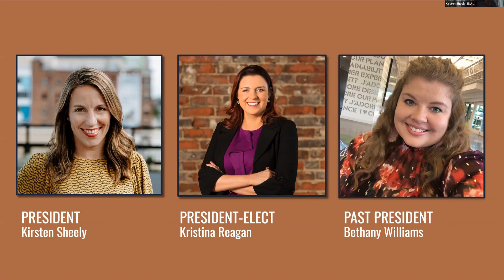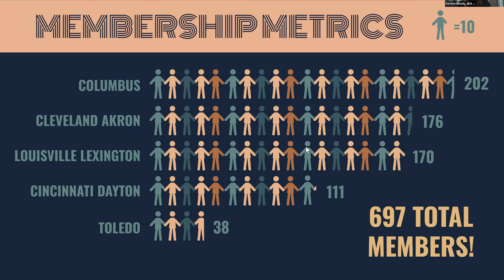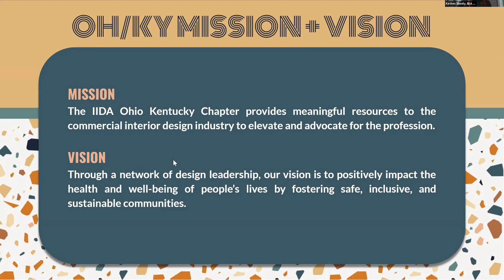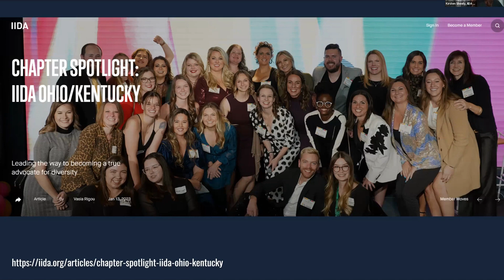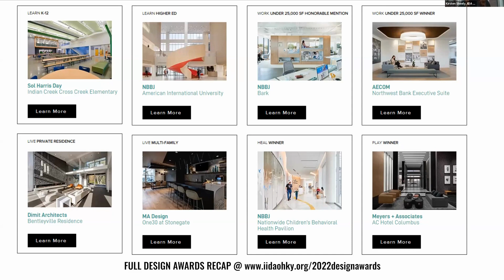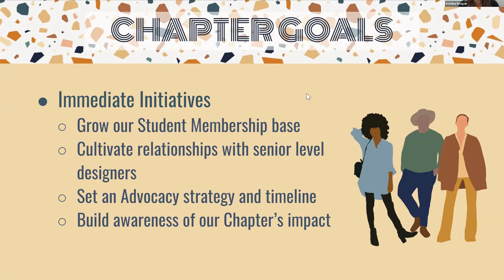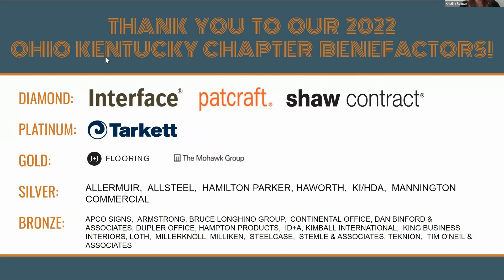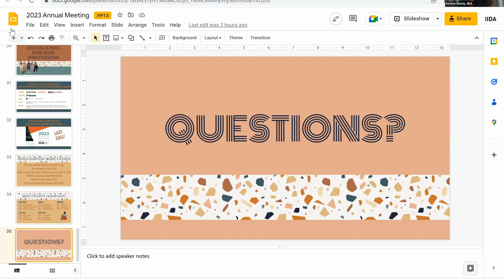IIDA 2023 Annual Meeting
Join the IIDA Ohio Kentucky Chapter virtually  for our annual meeting filled with talk of the future of our chapter! Come meet our current chapter leaders and hear what exciting items we have coming down the pipeline in 2023.